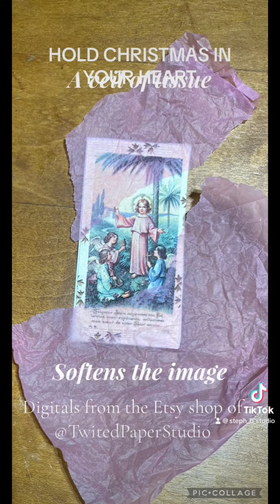MERRY MONDAY ~ MESSAGE HEARTS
Hearts designed for sharing love.
Digitals are from Donna's Etsy shop @twistedpaperstudio